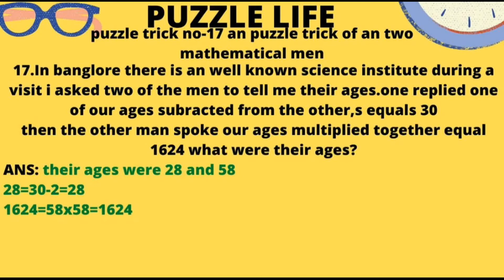puzzle trick of an two mathematical men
HI FRIENDS IN THIS CHANNEL I WILL EXPLAIN
ABOUT THE BEST PUZZLE TRICKS OF MATHEMATICS
IN THIS VIDEO I WILL EXPLAIN ABOUT AN PUZZLE TRICK OF
AN TWO MATHEMATICAL MEN
SO IT WILL BE VERY INTRESTING FOR YOU FRIENDS
PUZZLE LIFE CHANNEL IS AN PUZZLE LIFE BASED CHALLENGE